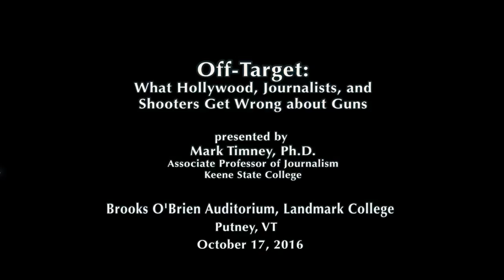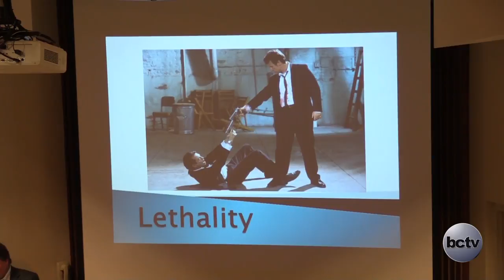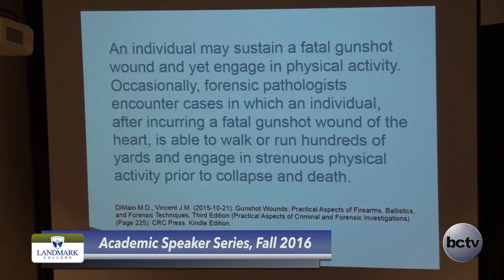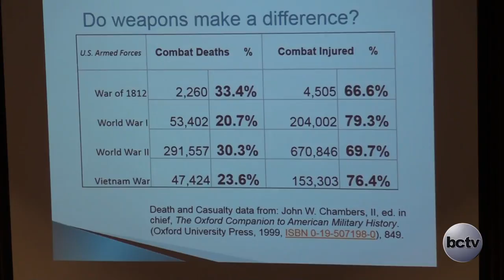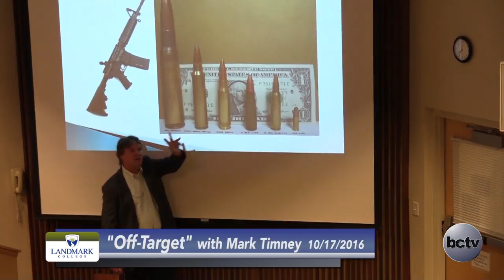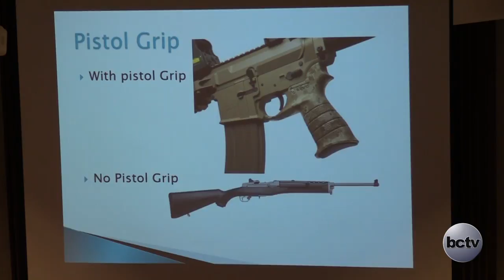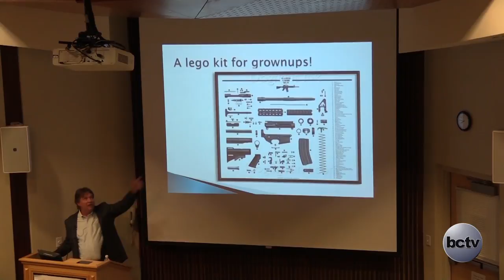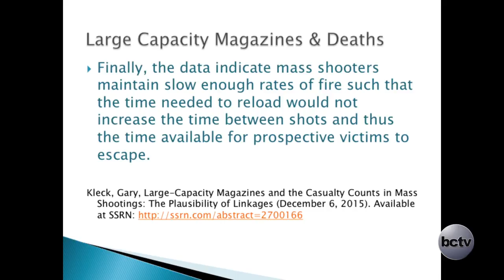Landmark College presents: Mark Timney, 'Off Target' 10/17/16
"Off Target: What Hollywood, Journalists, and Shooters Get Wrong About Guns"

his is an apolitical examination into the mythology that surrounds firearms. The term “mythology” is especially appropriate here given that much of what the average person, even the average gun owner, thinks s/he knows about guns is inaccurate. Without getting into a discussion about what we should or shouldn’t do about the issue of guns, Keene State College professor Mark Timney’s lecture and discussion will instead examine how our perceptions of firearms have been distorted by media and folklore. Such distortions—about the mechanics, ease of use, and lethality of guns— have seriously hindered public discussion about the regulation of firearms.

Mark Timney is an award-winning mass communicator and educator with more than 20 years of professional experience. He's worked as a television reporter, producer and news anchor, healthcare public relations professional, freelance magazine and Internet writer, and public relations and advertising consultant. Mark earned his M.S. in journalism and Ph.D. in mass communication from Ohio University. When he isn't at Keene State you might find him flying his hang glider, riding his motorcycle, in his kitchen cooking, or playing lead guitar in his classic rock band "Observant Ego."